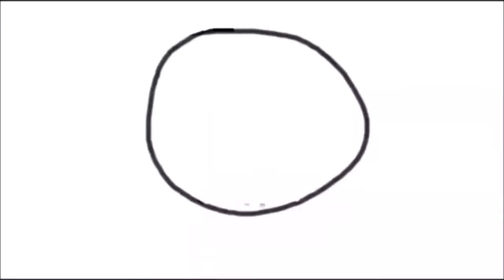Cálculo Diferencial: Derivada del Coseno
En este vídeo resuelvo la integral del coseno utilizando la regla de cadena